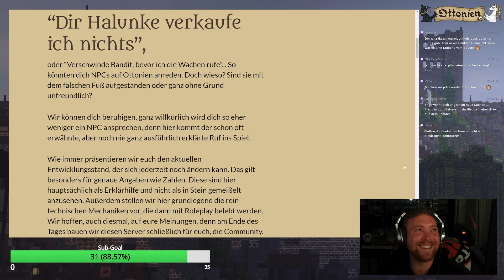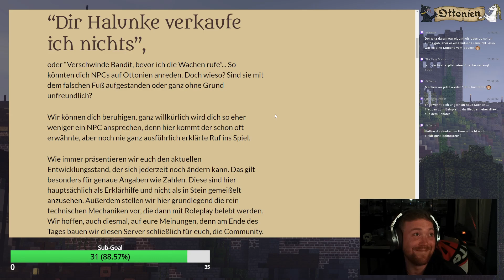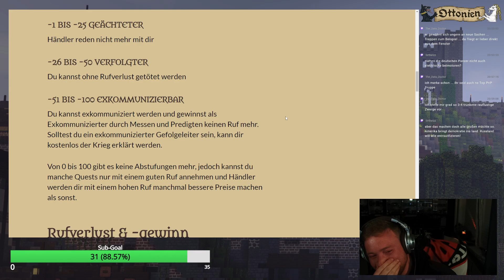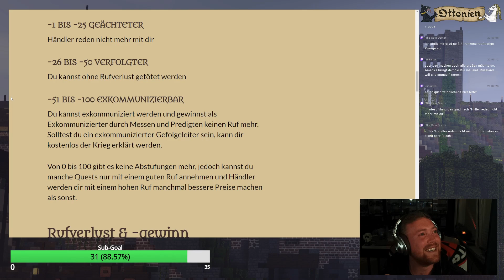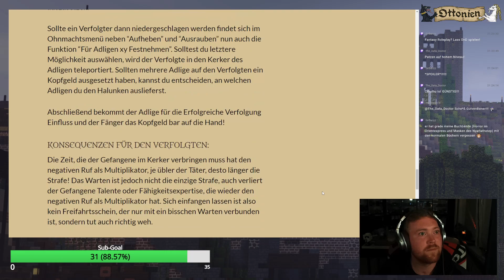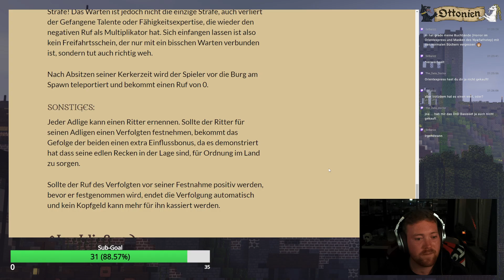🔴 MEIN Ruf der Kaputt geht...net DEINER! | "OTTONIEN 1.0" | [HD] Live! [GER]🔞 feat. Helly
╔ ஜ۩۩ஜ ╗

╚ ஜ۩۩ஜ ╝

Mein System:

-Gehäuse:

►Antec Twelve Hundred V3 Big-Tower

-Mainboard:

►MSI Z170A XPower Gaming Titanium

-Prozessor

►Intel-Core i7-6700K , 8 x 4,0 GHz (Skylake)

-Arbeitsspeicher:

►Team Group Vulcan Series, DDR4-3000, 32 GB Kit

-Grafikkarte:

►Gigabyte GeForce GTX Titan X, 12288 MB GDDR5

-Netzteil:

►Silverstone SST-ST70F-ESG Strider Essential Series Gold - 700 Watt

-1.Festplatte:

►Cruxial BX100 2,5 Zoll SSD, SATA 6G - 250 GB

-2.Festplatte:

►Seagate Desktop HDD, SATA 6G, 7200 RPM, 3,5 Zoll - 2 TB

-3. Festplatte:

►TOSHIBA HDD